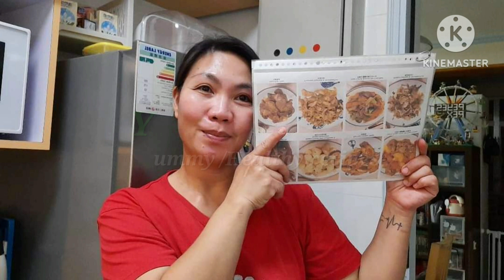Gawing mo ito sa Kanin na Bahaw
Simple Recipe  ala Inday
Easy way how to cook
 Fried rice

ingredients:
bowl of rice
BBQ pork
2 fishball
soy sauce
cooking oil
1 egg
spring onions